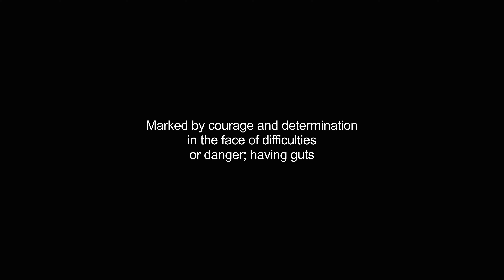gutsiest video Dictionary meaning and pronunciation